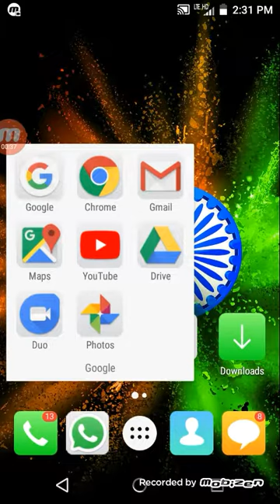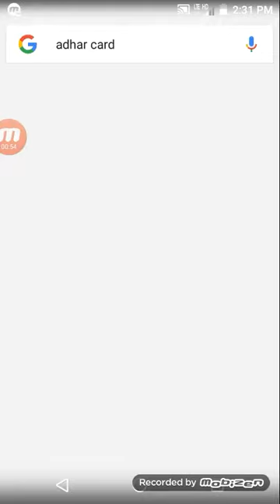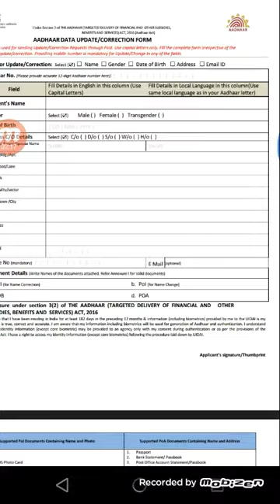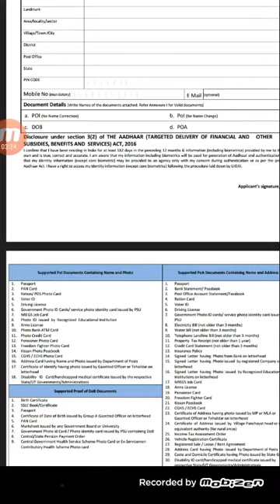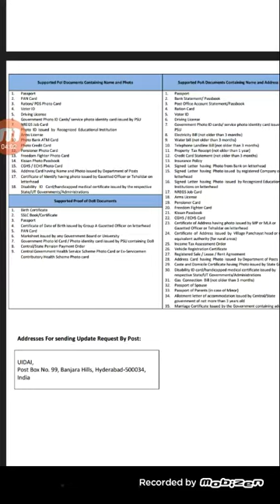How i done free aadhaar card link with my PC or ANDROID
check this out and go to the website directly...THANKS